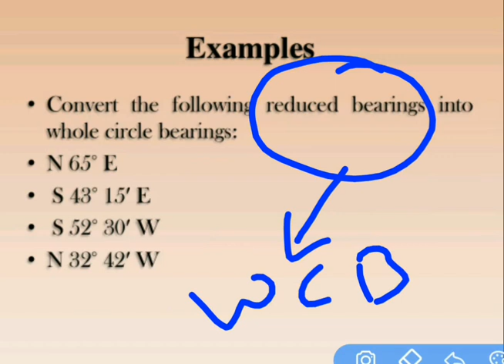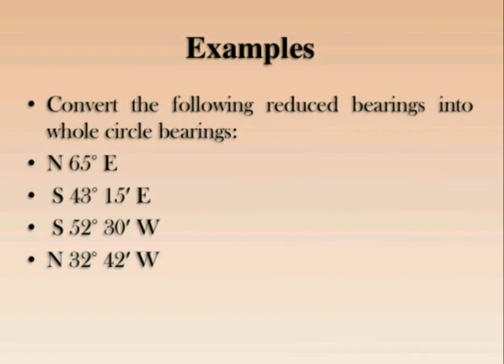Surveying_U2-25-Example problem on RB TO WCB